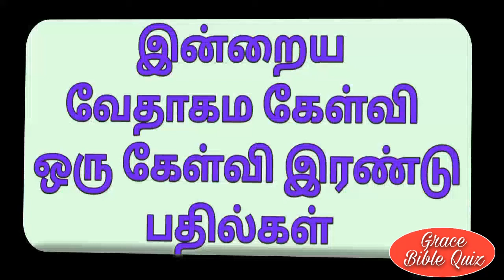bible quiz in Tamil || இன்றைய வேதாகம கேள்வி-65|| ஒரு கேள்வி இரண்டு பதில்கள்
vedha vina
இன்றைய வேதாகம கேள்வி -65
 ஒரு கேள்வி இரண்டு பதில்கள்
தினம் ஒரு வேதாகம கேள்வி